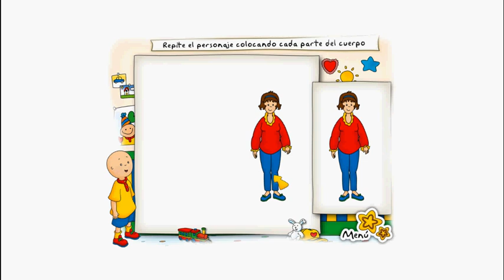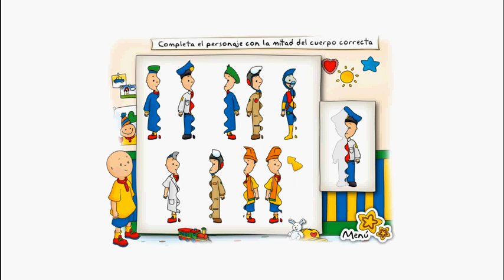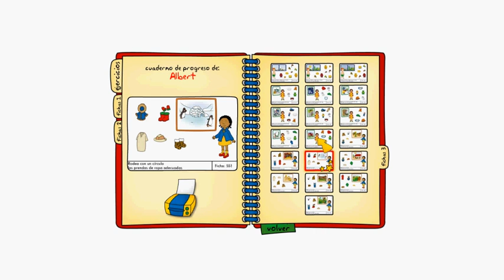CAILLOU CUERPO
En Caillou cuerpo el niño conoce su cuerpo, los elementos que lo forman, reconoce su simetría, crea y completa personajes. Se le plantean diversas partes de personajes y una que debe completar con la correcta, empezando con ejercicios sencillos y aumentando el nivel de dificultad a medida que va resolviendo los ejercicios. También identifica y crea animales con las
distintas piezas. Visten personajes asociando prendas del vestuario y seleccionando las correctas en función del clima que le propongan en la figura y el escenario, o de la profesión que desempeñe o del lugar donde esté el personaje. Muchos ejercicios distintos para cada actividad. Incluye fichas para imprimir

El Cuerpo • Comprensión • Desarrollo precepto-motor • Discriminación
• Simetrías • Animales • Identificación • Reconocimiento
• Atención • Clasificación • Discriminación visual • Percepción